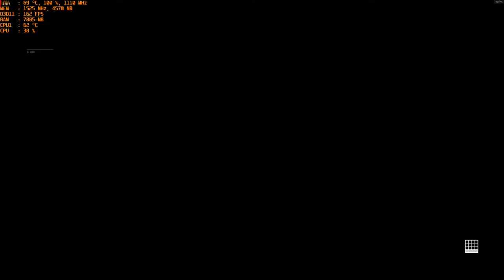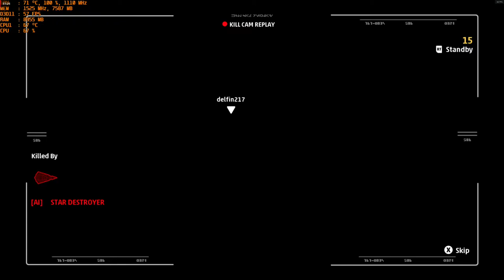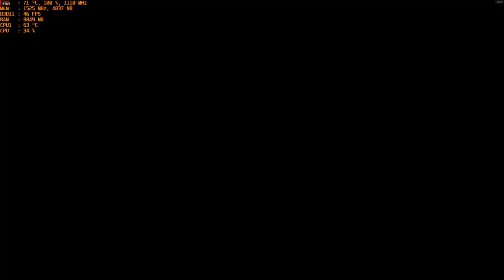Star Wars: Squadrons - * 4K High * with the MSI R9 390 & AMD FX-6300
Cpu: FX-6300 4ghz OC
Ram: 16gb DDR3 1866mhz
Gpu: MSI R9 390 8gb OC
OS: Windows 10 Pro
Res: 4k (3840x2160p)
Settings:  High
*Recorded with Windows DVR